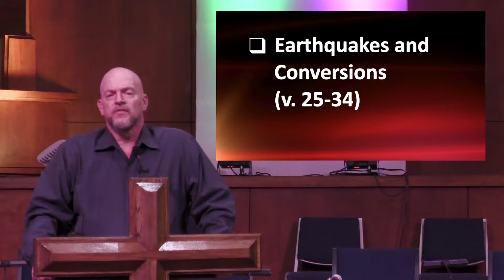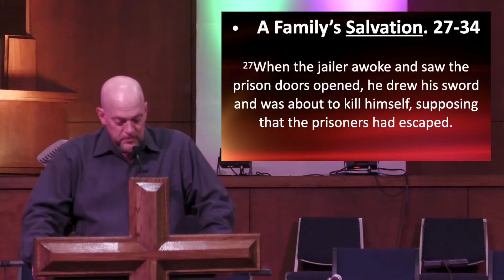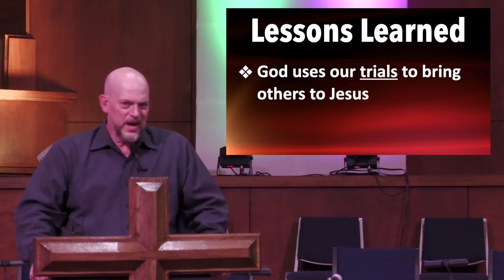The Power Of Praise April 25, 2021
God opened a door for Paul to go to Macedonia, specifically Philippi.  As a result of the open door, Paul had some great ministry opportunities, but now found himself with Silas behind a locked door in an inner prison.

Today we are going to see how Praising God, in spite of our circumstances, can open the most secured door.